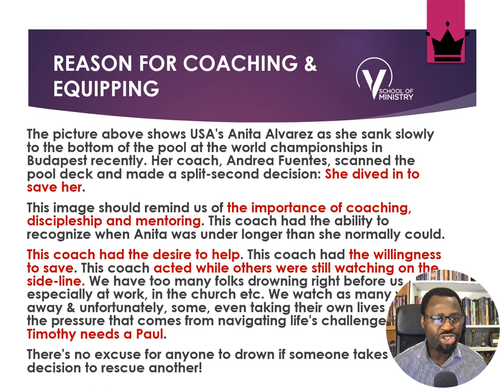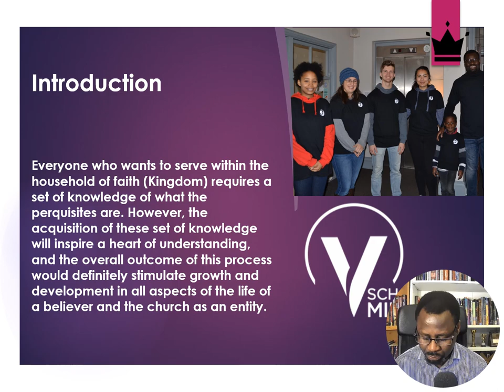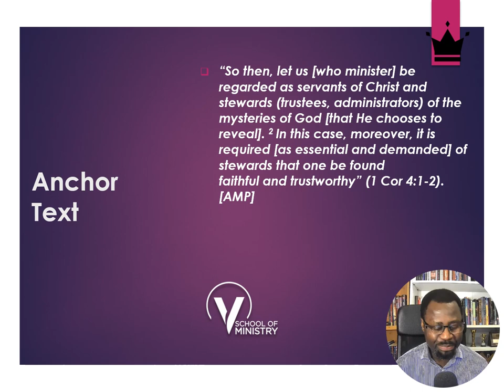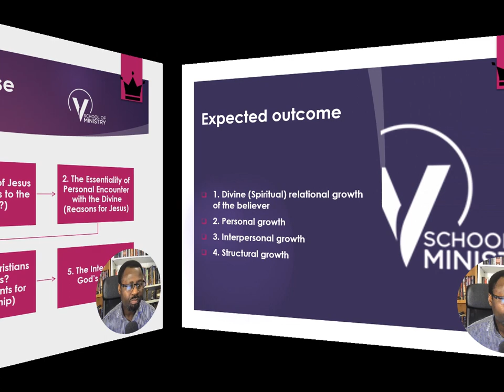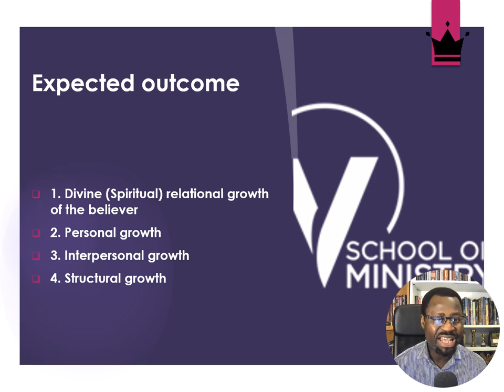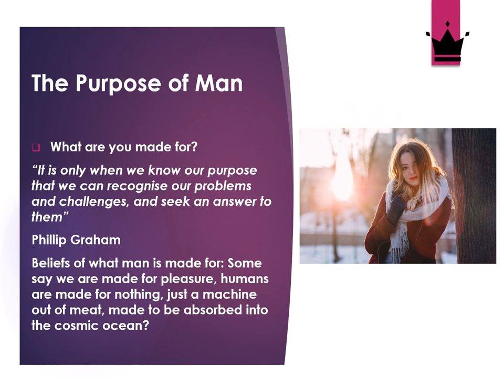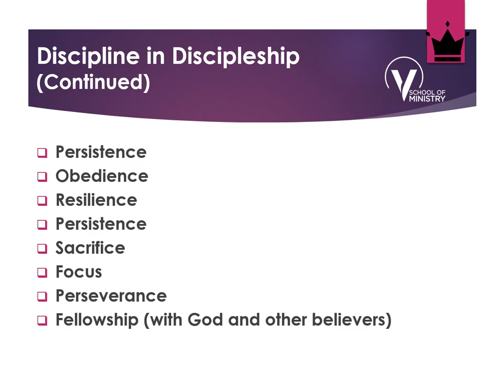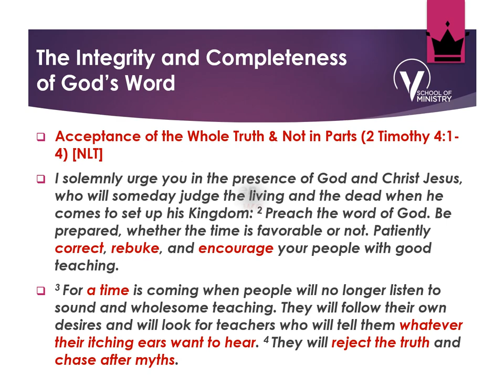Discipleship & Christian Maturity LECTURE 1 // Foundation Class